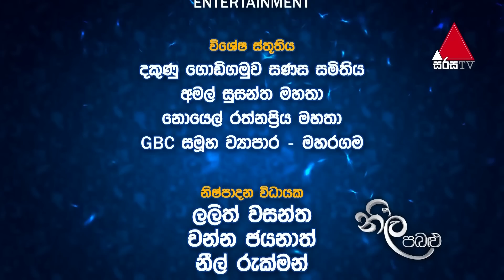Neela Pabalu | Episode 199| 13th February 2019 | Sirasa TV